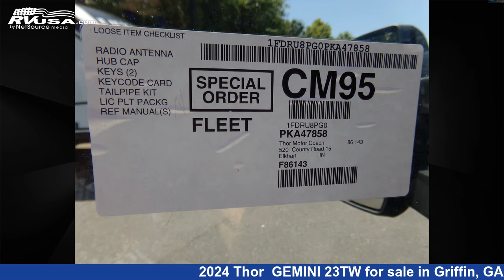Magnificent 2024 Thor GEMINI 23TW Class C RV For Sale in Griffin, GA | RVUSA.com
This 2024 Thor GEMINI 23TW is a Class C RV. It is located in Griffin, GA 30223 and is offered for sale by Travelcamp of Atlanta. This New Thor Is 24' 0" in length and features a Silverpoint interior, sleeps 3..

Travelcamp of Atlanta is a dealer for brands like: Cruiser RV, Gulf Stream, Heartland, Keystone, Riverside RV, Shasta, Sunset Park RV and offers the following rv services: Parts/Accessories, Service. They stock rv types such as: Fifth Wheel, Travel Trailer. For more information and pricing on this unit, To see all units available for sale by Travelcamp of Atlanta,